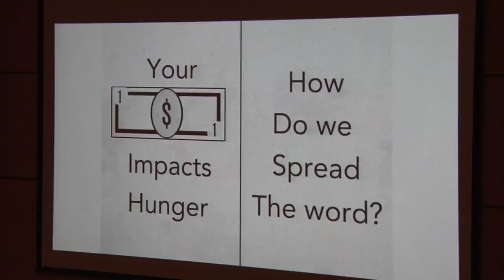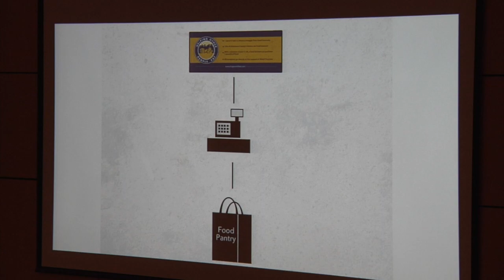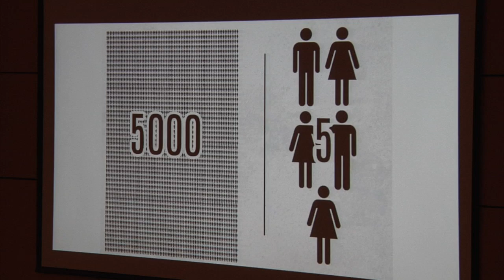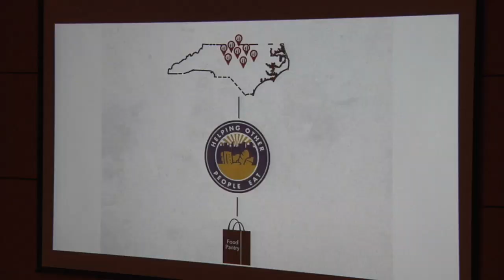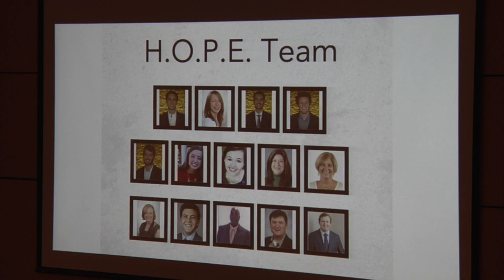ImpactU Demo Day 2014 - HOPE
Jensen Roll founder of H.O.P.E. (Helping Other People Eat) (Elon University) pitching at Demo Day, final event of the ImpactU 2014 accelerator program

H.O.P.E. (Helping Other People Eat) (Elon University): Is an social business seeking to provide sustained financial support for local food pantries, raise awareness of hunger in the community, and certify socially responsible restaurants.